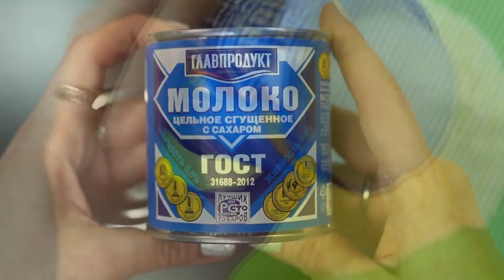РАФАЭЛЛО БЕЗ ВЫПЕЧКИ из кукурузных палочек 🍭 Как сделать РАФАЭЛЛО дома